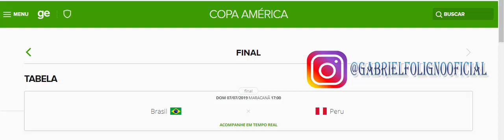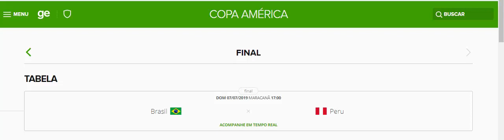Asa de Cristal 2 - Sorteio Copa América Brasil x Peru #3